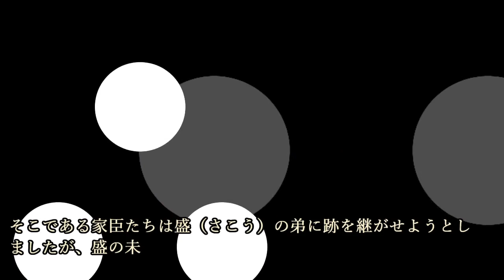空気を読むことも時には大事です。世の中を泳ぎ切れず没落した波多親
空気を読むことも時には大事です。世の中を泳ぎ切れず没落した波多親について紹介しています。

～画像～

～音源～